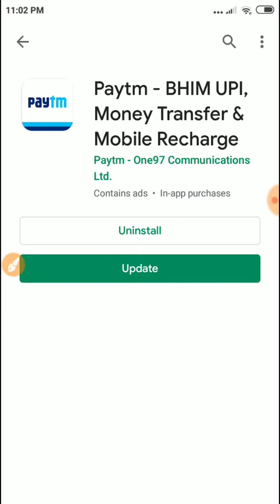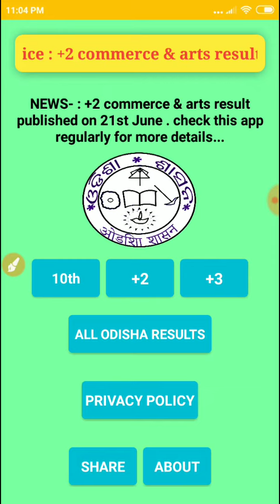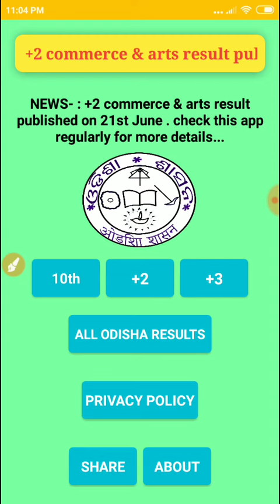Best application for +2 & +3 students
Education is the basic needs of every human being xu0026 if your smartphone can help you in this study , it's really Amazing. You can learn various topics with one click.
These application can help any students to focus on his study.